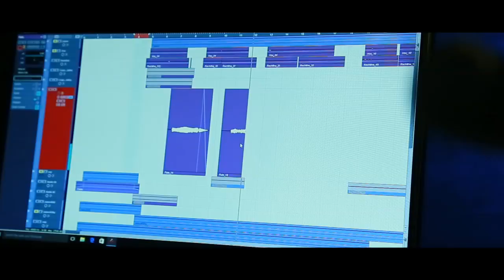Premdep Jewels Song Making 2017 ♥ Dream Weavers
Lyrics - Ramdas Mayanur
Singer - Rachitha Rmdas
Dop    - Rinnu Devassy
Edit  - Shamerkhan koduvalli

Concept & Direction  - Sajil Parali ☆ Txx 4 -Devaraj Sir  ...